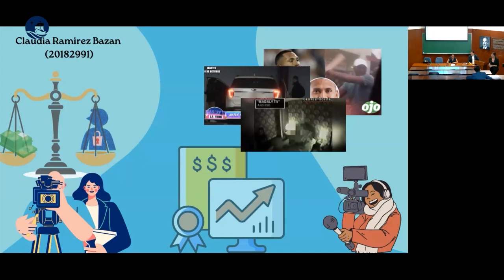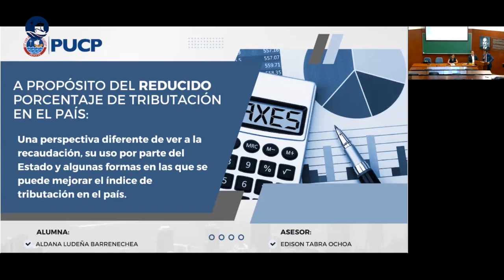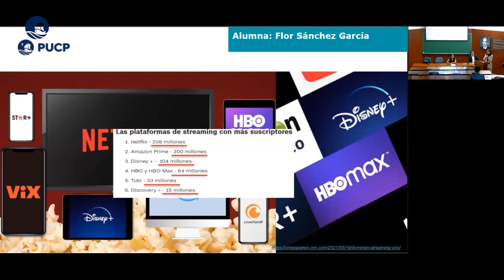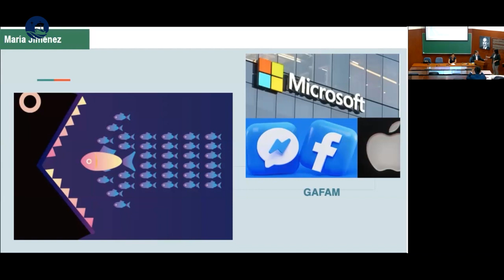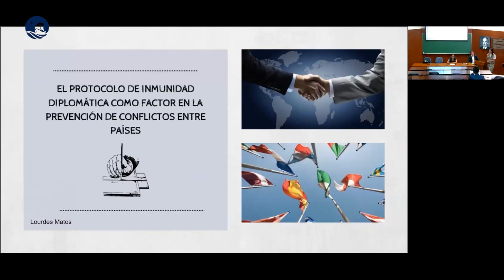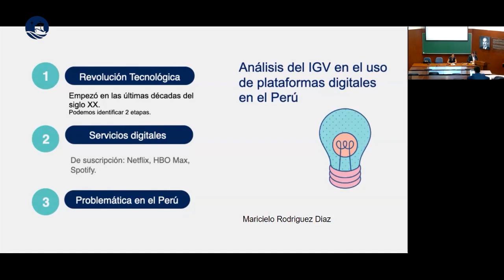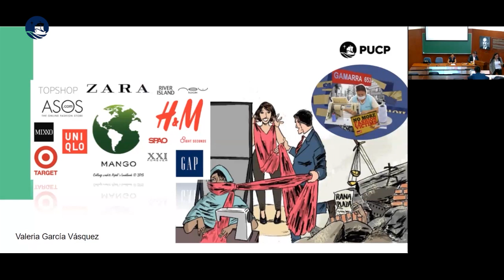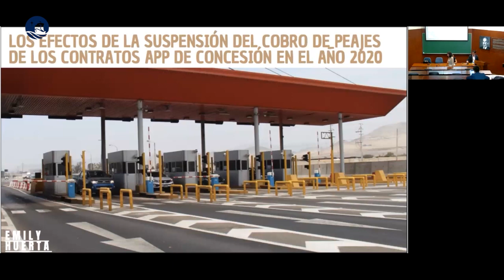¡Cuéntame tu investigación en tres minutos!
El pasado martes 27 de junio, los estudiantes del curso de Taller de Investigación Jurídica presentaron sus propuestas de investigación ante un jurado compuesto por los profesores Jaime Cristóbal Alcalde Silva y Ana Karina Aparicio Aldana.

El listado de los trabajos que se presentaron son los siguientes:

Lincoln Aaron Villon León: “Relevancia de implementar los Smart Contracts en materia de fusiones, adquisiciones y demás operaciones empresariales en el Perú”
Aldana Ludeña Barrenechea: “La baja recaudación fiscal”
Patricio Daniel Ángeles Hoyos: “Libertad de empresa y políticas empresariales de derechos humanos
Arianna Flores Ibáñez: El estado de la subordinación en las plataformas digitales”
Flor Sánchez García: “Tratamiento tributario de los servicios digitales”
Carlos Alonso Furuken Mendoza: “Velo societario”
Stephany Flores Cadillo: “Inteligencia artificial y responsabilidad civil”
María Jiménez: “Killer acquisitions y derecho de la competencia”
Victoria Salinas Núñez: “El contrato de suministro de energía como incentivo regulatorio
Lourdes Matos: “Importancia protocolos diplomáticos”
Rosario Navarro Muñoz: “La problemática de la defensa posesoria extrajudicial y la imputación del delito de usurpación antes ejercicio”
Maricielo Rodríguez Diaz: “Recaudación fiscal de las plataformas digitales”
Ivanna Fernández Luna: “Discriminación laboral por identidad de género”
Valeria García Vásquez “Vulneración de los derechos laborales en la industria textil”
Geraldine Romero Barja: “Contratación laboral de artistas musicales en el Perú”
Valeria Tenorio: “Las coreografías y derechos de autor”
Emily Huerta: “Suspensión de cobro de peajes y los supuestos de afectación sobre las concesiones”